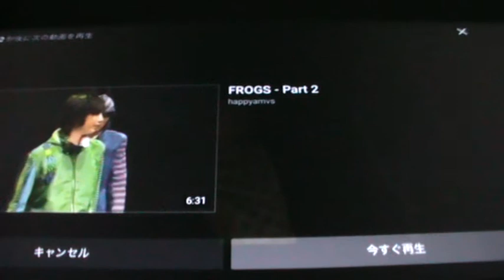Dori Sakurada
Sequence...